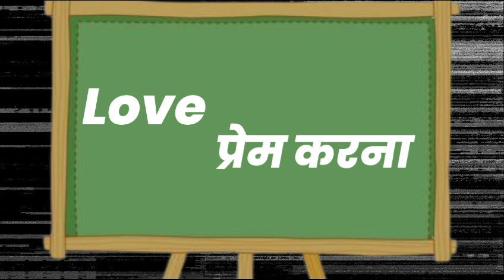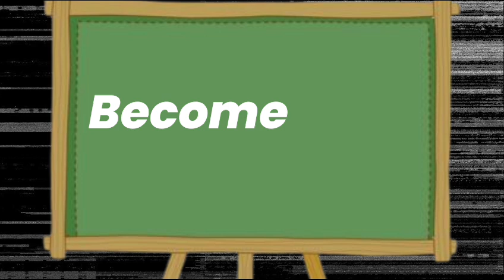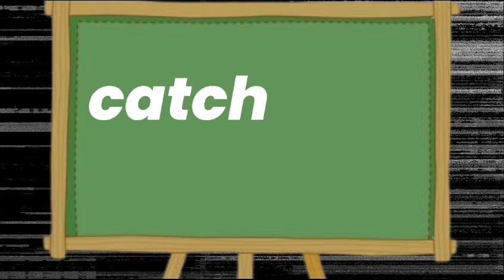20 Verbs With Hindi Meaning | Verbs With Meaning in Hindi and english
20 Verbs With Hindi Meaning | Verbs With Meaning in Hindi and english

in this video we will see 20 verbs with their hindi meanings.
Your Queries-
verbs with hindi meaning verbs and meaning 20
verbs
verbs for kids
hindi verb
learn hindi verb
verbs in english and hindi
ruhi ki pathshala
kids learning video
learn hindi and english